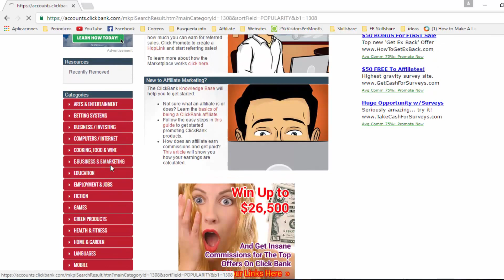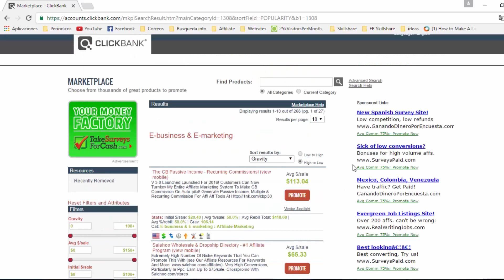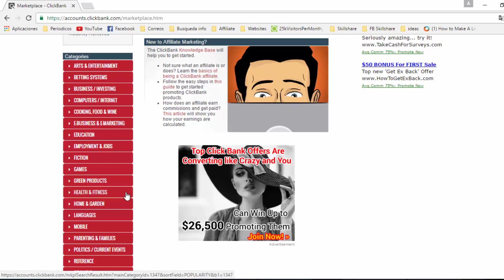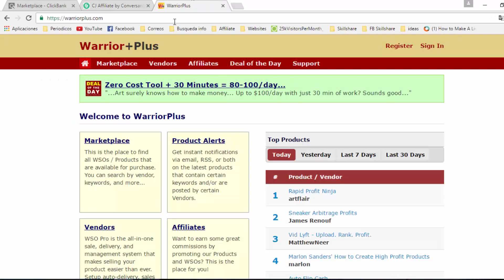How To Choose The Best Clickbank Products To Promote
How To Choose The Right Clickbank Products To Promote

How To Choose The Right Clickbank Products To Promote Get Free: How to Build a $5.000 Online Business Step by Step

Cryptocurrency Investment Course 2017: Fund your Retirement!

How to Use Upwork to Make a Living: Freelance Full-time

eBay Drop Shipping Guide with No Inventory - Work From Home